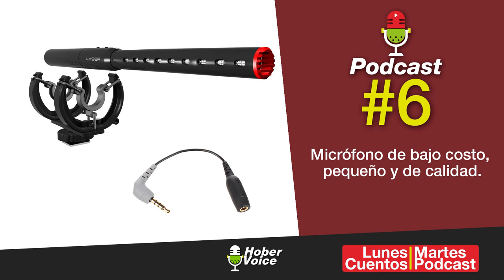Podcast Episodio 6 Micrófono bueno, bonito y barato.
Música de una excelente plataforma para descargar canciones para tus proyectos audiovisuales.